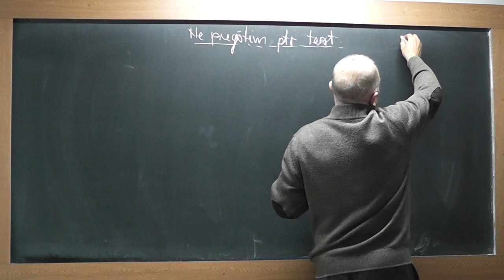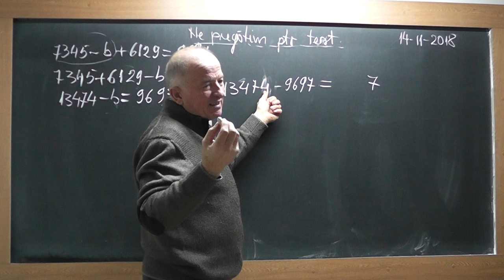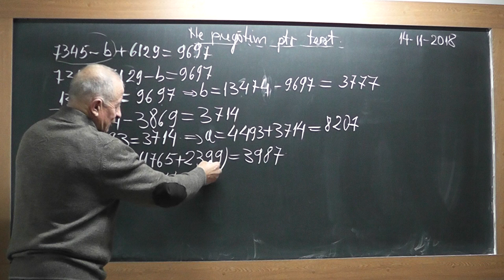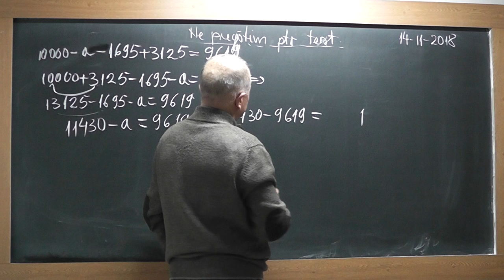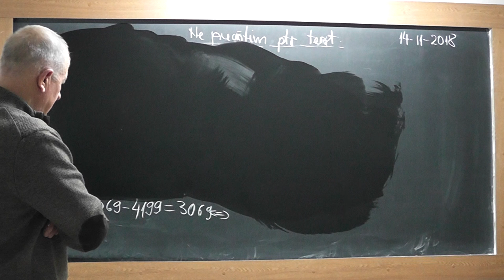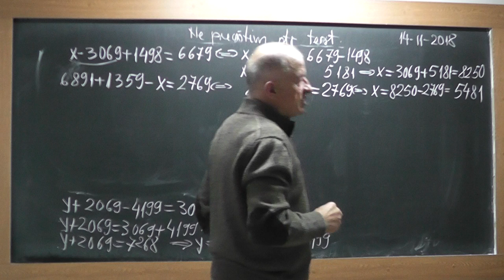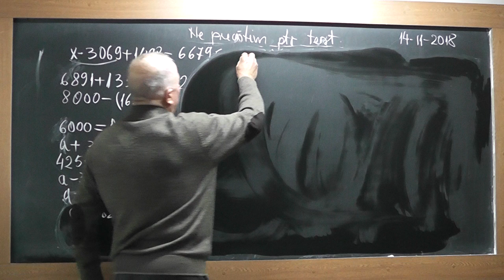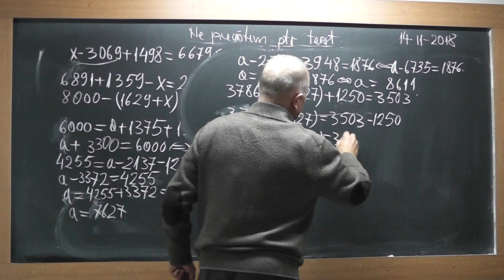1/3 Lectia 1762 - Clasa 3 - Pregatire pentru test - Aflarea unei necunoscute dintr-o egalitate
Aceste lectii sunt SUSTINUTE de VOI si daca va sunt utile, as aprecia un Like, Share, Comment - In aceasta lectie de matematica pe care o puteti vedea in direct si pe facem pregatire pentru testare la clasa a III-a si ne axam pe exercitii de aflare a unei necunoscute dintr-o egalitate.